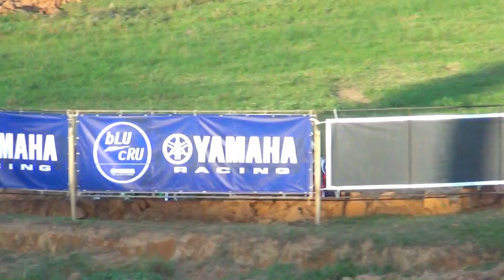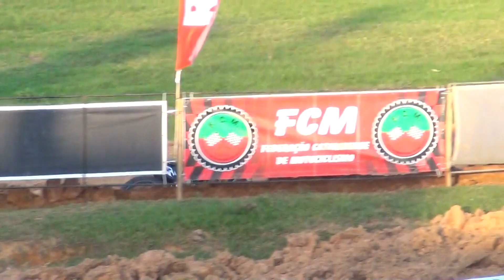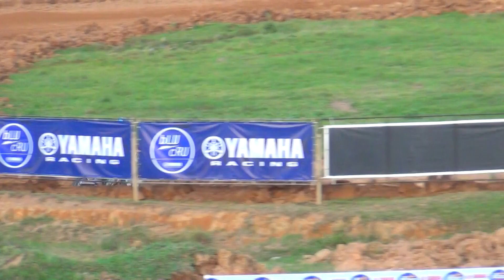Sul Brasileiro de Velocross em Agronômica SC - Corrida da Vx4 Especial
Campeonato Sul Brasileiro e Catarinense de Velocross 2018

20 e 21/10 -  Agronômica SC

Corrida da Vx4 Especial